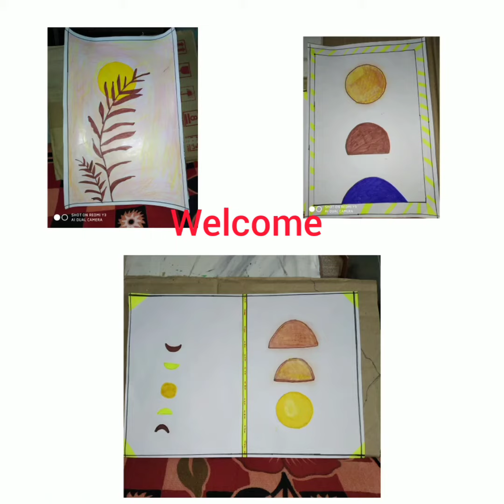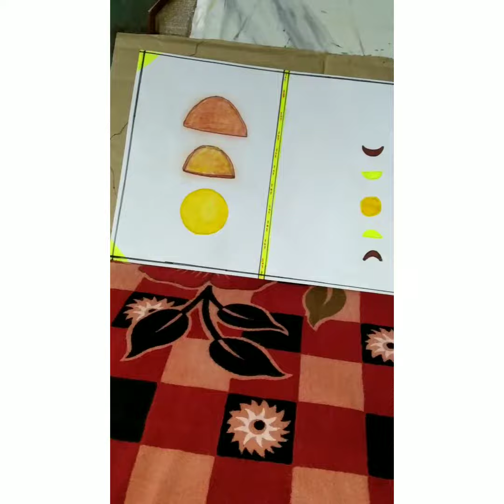Simple & Easy Wall Paintings/ Boho Style Wall Paintings/ Extract Paintings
Simple & easy Wall  Paintings

Wall Paintings Using in Decoration

Be Happy 😊 , Be Creative Friends 👍